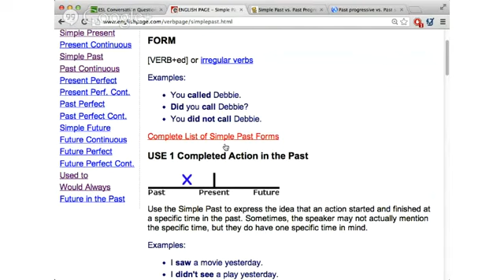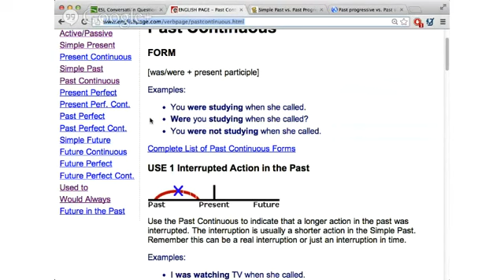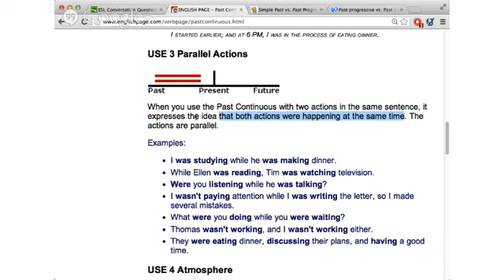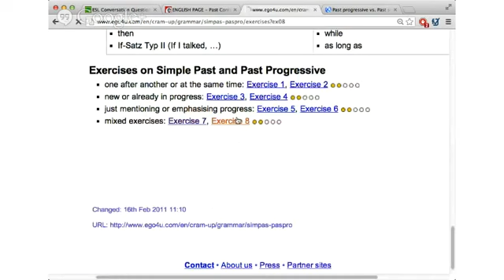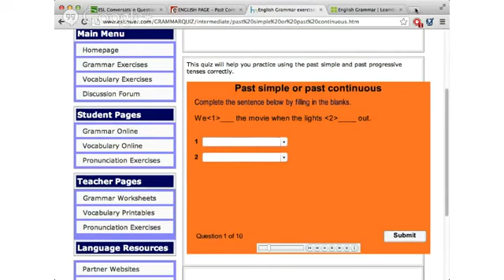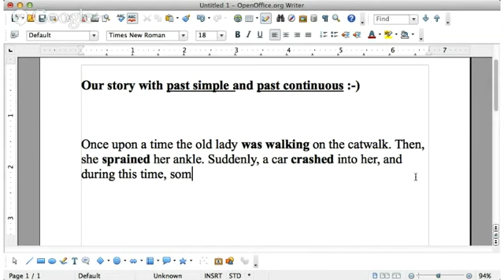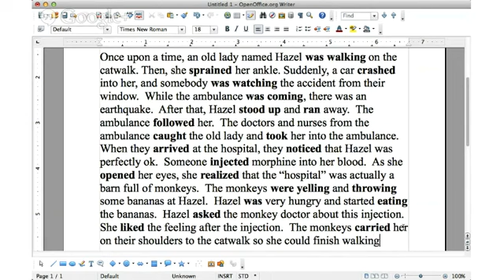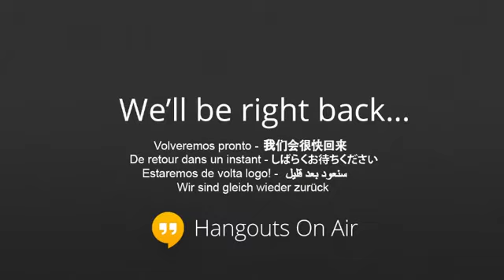Grammar - Samantha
IG2. Welcome to the verb tense tutorial! In this class, we'll be looking at simple past and past continuous. You'll get lots of practice!